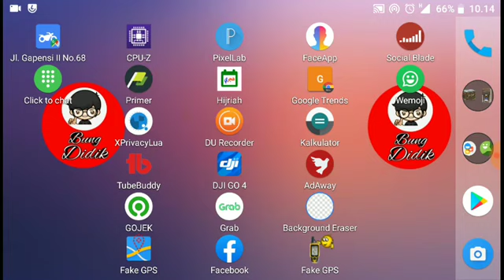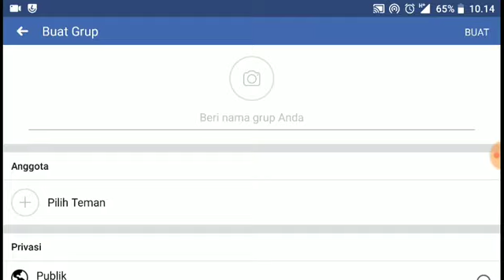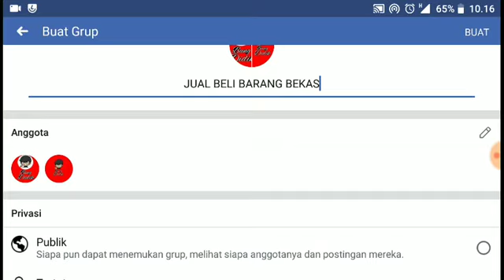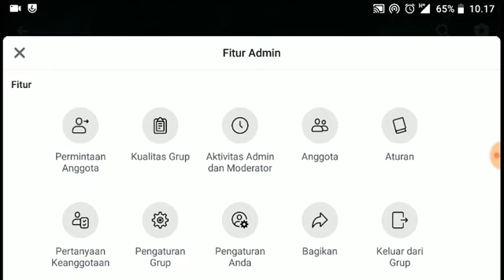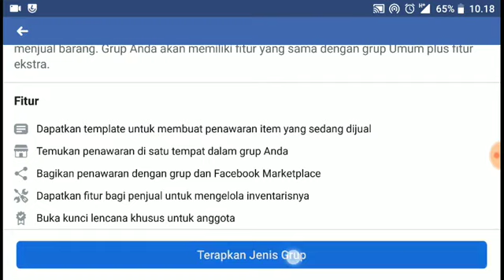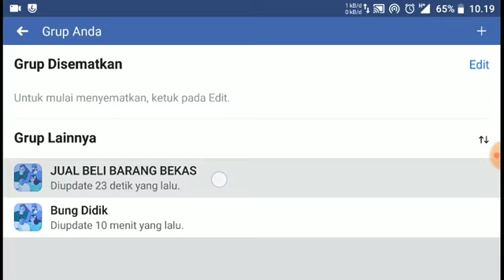Cara Membuat Grup Jual Beli Facebook di HP Android, Tutorial Cara Bikin Grup Jual Beli di FB